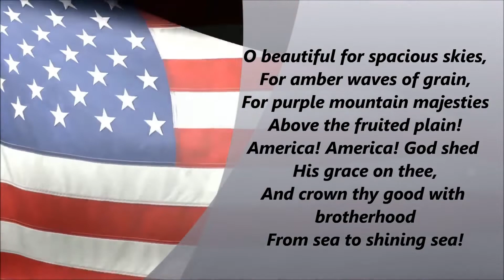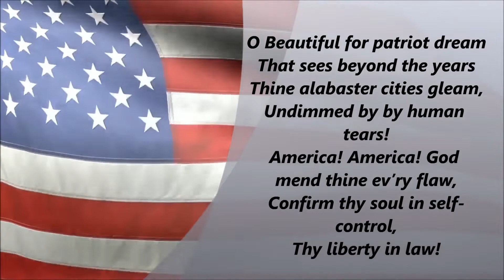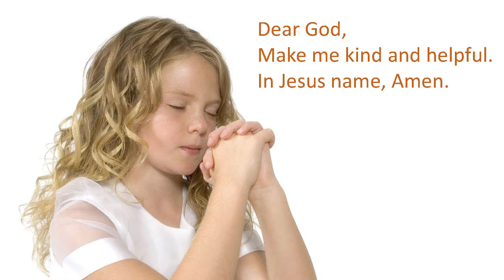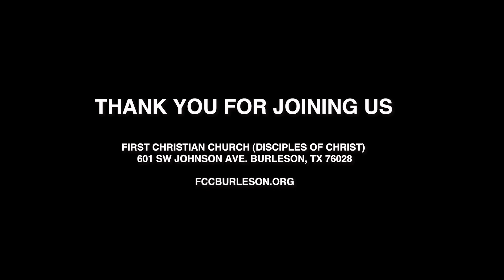July 5th Worship Service